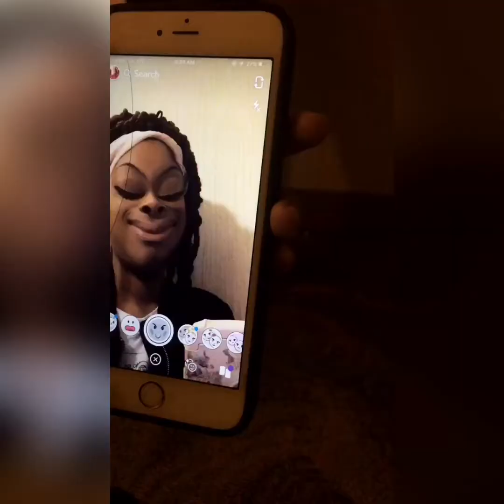Dhestinie’s Birthday Weekend 🧡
Dec 30,2018

I had totally forgotten that I had these videos from my cousins birthday weekend. I wish I would’ve recorded more. But she’s super private in a way . ...
Anywho, hopefully you get a couple of laughs in☺️.

Always Peace✌🏽 & Love 💚

        -bri